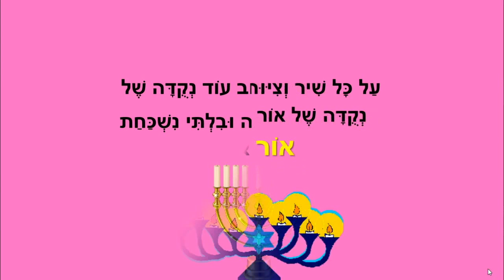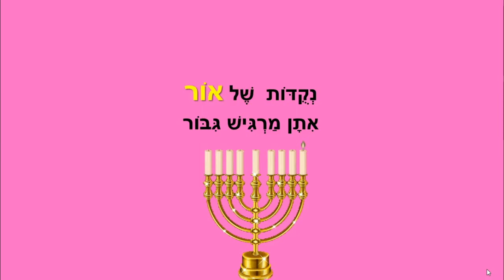נקודות אור - סיפור חנוכה לילדים - כתבה: ריקי זקן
נקודות אור
סיפור ילדים לחנוכה